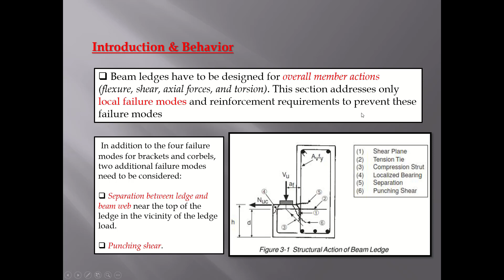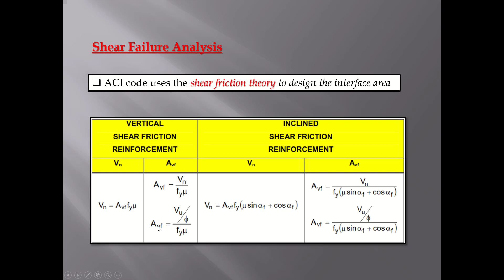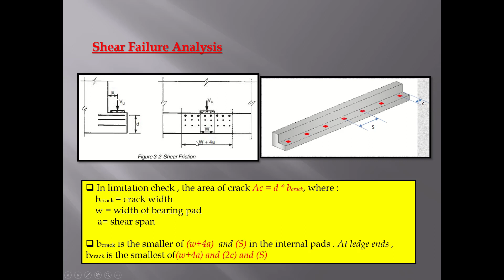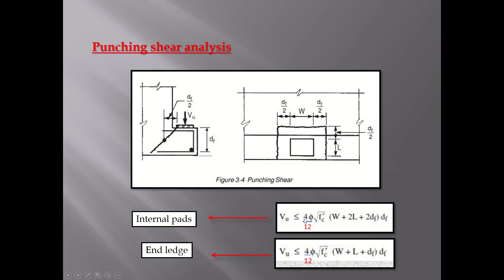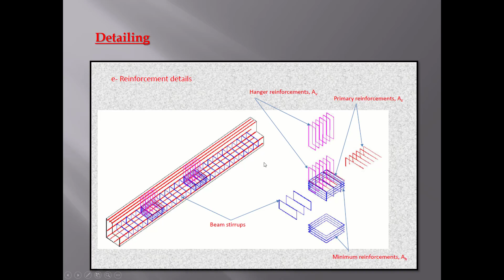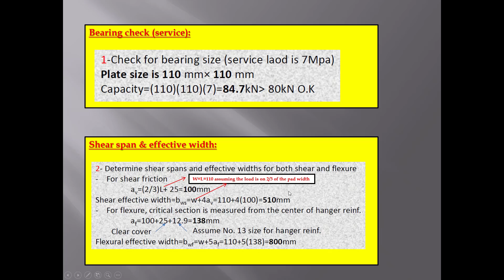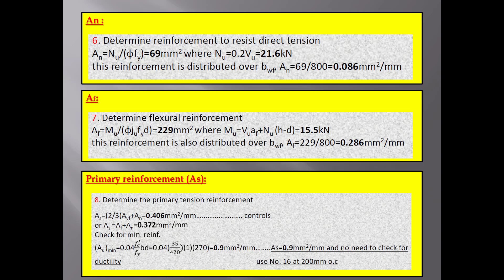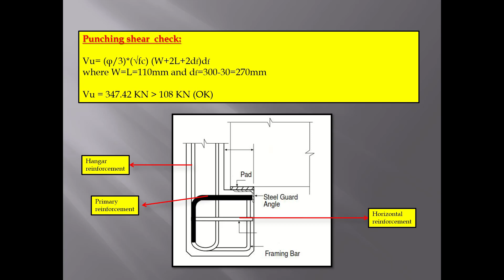Beam Ledges Analysis and Design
This video demonstrates the analysis and design of Beam Ledges, as part of the requirements for the "Reinforced Concrete Design III" course at the Faculty of Civil Engineering at Beirut Arab University.